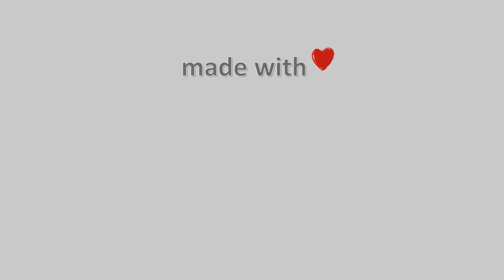20-Δεκεμβρίου-2022, Κάμερα Τουρκοβούνια Αττικής Timelapse, Timelapses.gr 🇬🇷